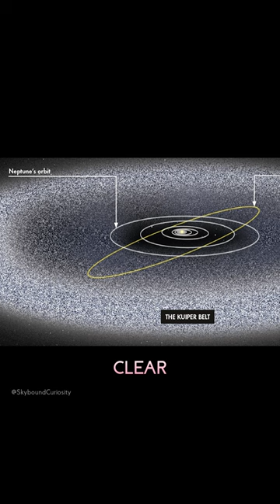Why Pluto Lost Its Planetary Status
Explore the criteria that led to Pluto's reclassification as a dwarf planet by the IAU and the ongoing debate surrounding this decision.